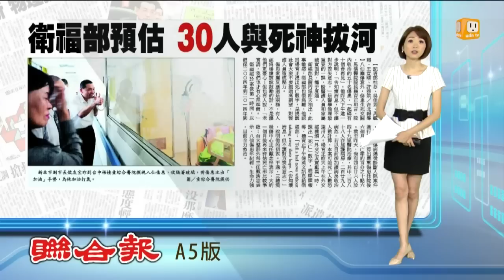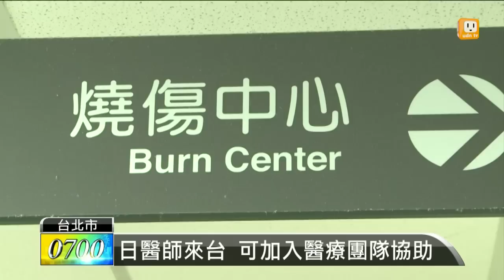【2015.07.08】衛福部預估 30人與死神拔河 -udn tv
八仙塵爆意外，馬偕醫院院長楊育正坦言，院內收治的五十名傷患「起碼有10個會再見」。衛福部長蔣丙煌出面緩頰，是提醒社會大眾不要抱過高期望，對醫護人員造成壓力。若以目前按加護病房收治人數計算，本案可能死亡人數恐達30人。完整內容 , FB , Twitter , G+